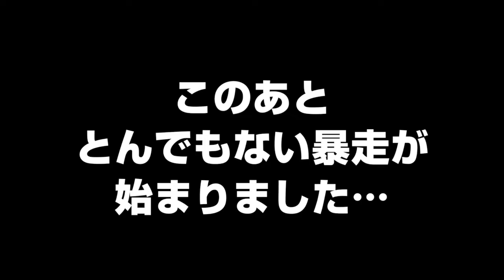【事故注意】ランクル4WD砂漠爆走サファリ！カタール【アジア中東アフリカ縦断#17】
・アフターコロナを生き抜く お金の偏差値 -初級編-
・軽量化2.0　空気のように飛び回る新しい旅のカタチ
・筋活　きゃしゃな拙者が４ヶ月で筋肉１０kg増やした方
・空気のように身軽に旅する ユーラシア大陸横断 ３０日間２２カ国
・空気のように身軽に旅する 世界一周 ３０日間１５カ国
・学校では教えてくれない非常識な美容健康法

▼現在
株式会社わちゃわちゃ　代表取締役
一般社団法人日本芸術鑑賞協会　代表理事

▼サムケンのプロフィール
1980年生まれ。愛知県出身。愛知教育大学教育学部卒。
大学卒業後、男一人ギターを背負って日本中を歌って旅をした。
27歳で建築営業サラリーマンとなり4年で15億円を売上げ、その後全額自己資金で会社設立。
2016年度より年商1億円突破。
2020年自身のイベント会社がコロちゃんにより大打撃を受ける。

▼世界旅行履歴
・2015年　東南アジア７カ国周遊
・2016年　アジア〜ヨーロッパ
・2017年　インド〜フィンランド訪問　フィリピン訪問　アメリカ大陸縦断
・2018年　世界一周15カ国　ユーラシア大陸横断22カ国
・2019年　アジア中東アフリカ縦断21カ国　バングラデシュ アルメニア イラン訪問　ヨーロッパ周遊14カ国
・2020年　カップル世界一周8カ国　現在コロちゃんの影響を受けて帰国し長期日本トランジット中…
・累計108カ国訪問

【瀕死状態です】アフターコロナをどう生き抜くか？〜イベント業界の現状と未来予想〜：

▼サムケン使用機材
・国内メインカメラ　フルサイズミラーレス
・VLOGメインカメラ APS-Cミラーレス
標準ズームレンズ
広角ズームレンズ
・VLOGサブカメラ 1型高級コンデジ
・防水アクションカメラ
・防水360°カメラ
・モバイルバッテリー（世界最小最軽量）

▼筋肉20kgバルクアップに成功したサムケンおすすめプロテイン by iHerb
←このリンクから商品を購入すると10％OFFになります
10％割引プロモーションコード：AQZ1750
サムケンお気に入り添加物一切なしプロテイン※無味
California Gold Nutrition, スポーツ、ホエイプロテインアイソレート、味付けなし 5ポンド(2270g)

【イベント出演、番組出演、講演会等の依頼はこちら】